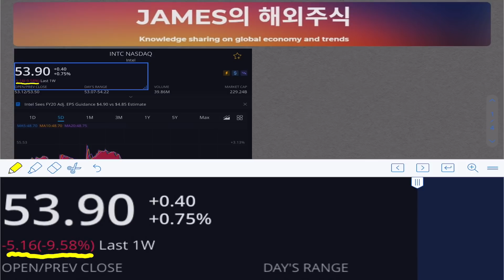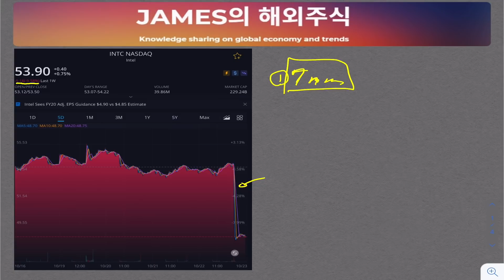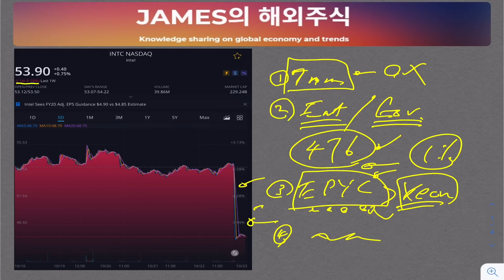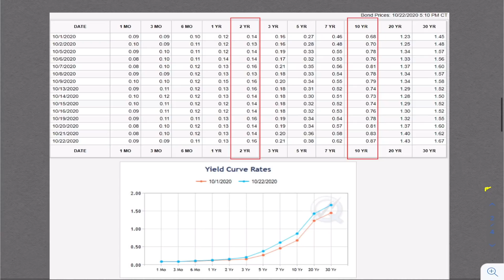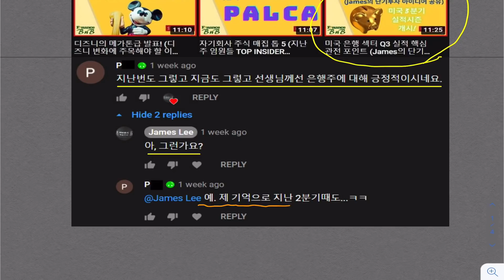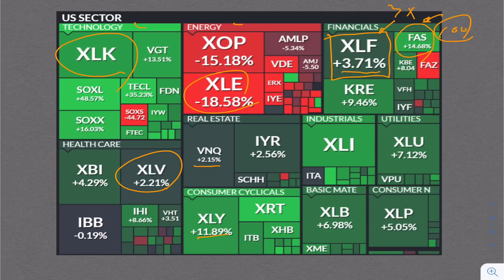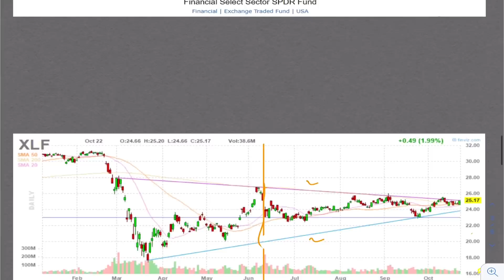인텔 장마감 후 폭락 (은행을 긍정적으로 보시네요. 진짜 그럴까요?)